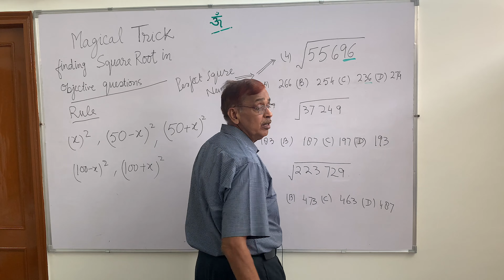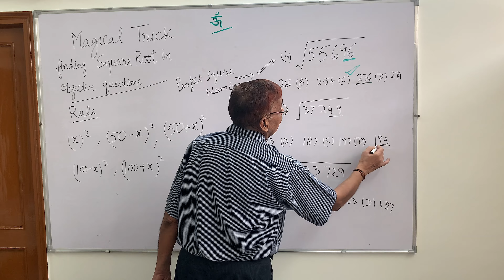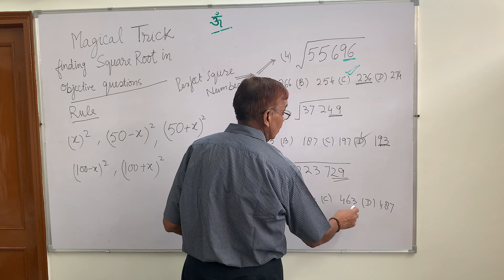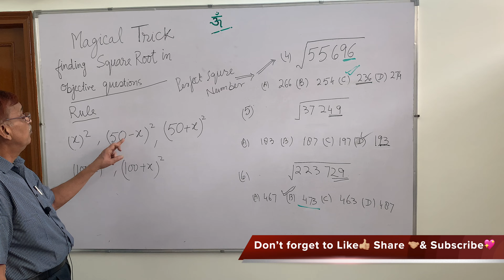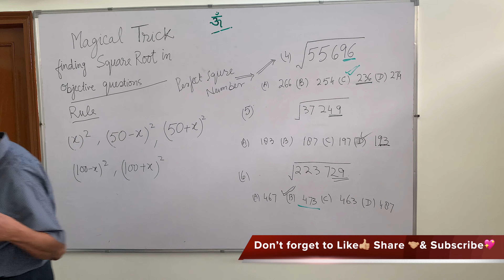Square Root Magical Trick| Solve MCQs in SECONDs| Competition| in Hindi | Class 10 Maths-Part - 2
@Maths Safari

Discover magic in math! Learn super quick ways to find square roots and other math shortcuts. Solve tough problems in seconds. Perfect for exams and daily math. Let's make math easy and fun!